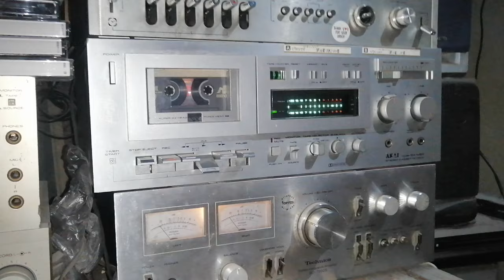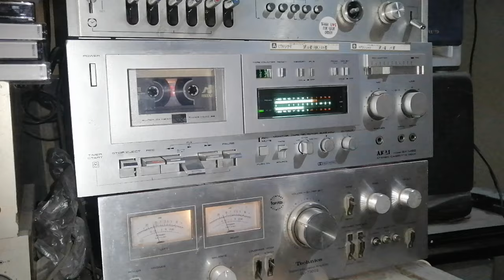Akai GX M50 3head little action